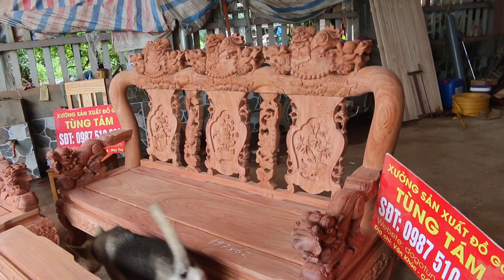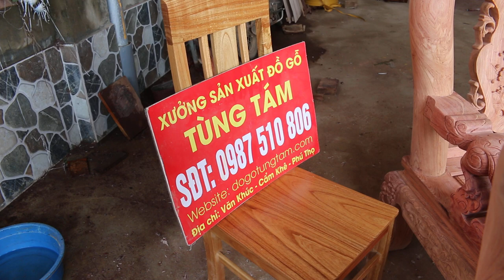✅ Bộ bàn ghế phòng khách nghê bảo đỉnh tay 12 gỗ hương đá | mẫu mới nhất 2019 anh Khỏe Hà Nội